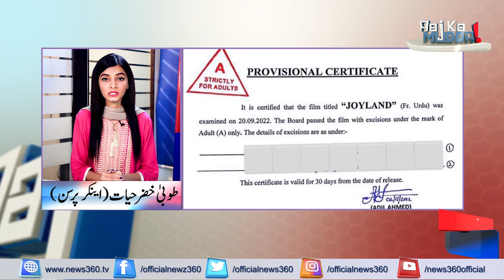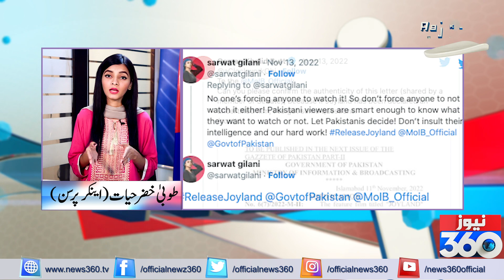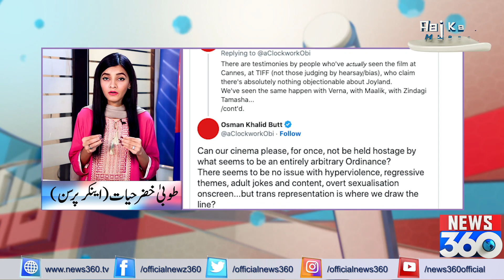Why Joyland Movie Banned? || Why Public Protest Against Joyland Movie? Inside Story